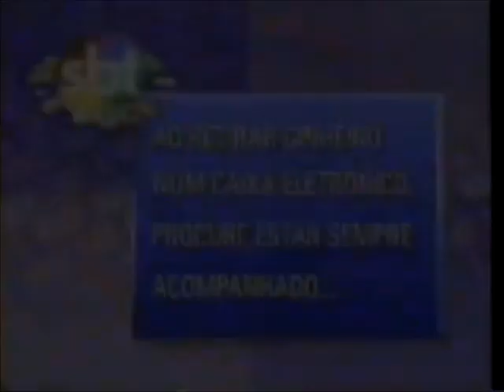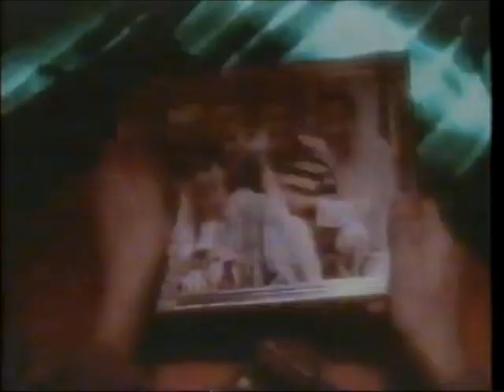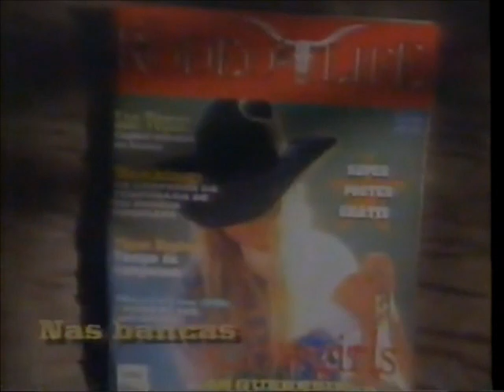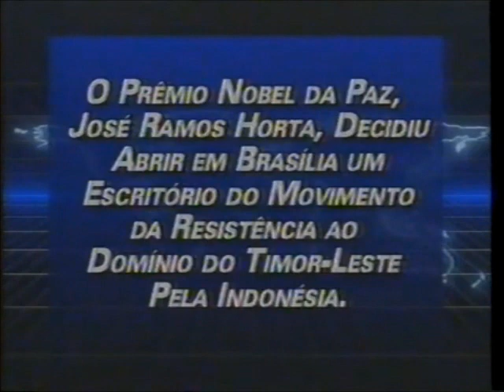Intervalo SCC/SBT - Jornal do SBT - 22/11/1996 (5/5)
Retirado de um vídeo postado pelo canal VHS Antigo, confiram mais esta super-série sequencial de vídeos de intervalos da TV brasileira. Estes, por exemplo, são do SCC TV, afiliada do SBT em Santa Catarina, de 22 de novembro de 1996, exibidos durante uma edição do "Jornal do SBT", apresentado em caráter excepcional por Britto Jr. e Salette Lemos. Aproveitem e matem as saudades!

- SBT e Você - Caixa Eletrônico
- Tele Sena de Natal (Guilherme Karan)
- Drogas Nem Morto
- Vinheta de Passagem
- Supermercados Martendal
- Novotel (gostei da moça de biquíni preto no 2:19)
- Disk Papai Noel
- Editora Três - Revista Rodeio Life
- Carnê (de Mercadorias) do Baú da Felicidade (Jussara Freyre)
- Próxima Atração - Programa Joyce Pascowitch